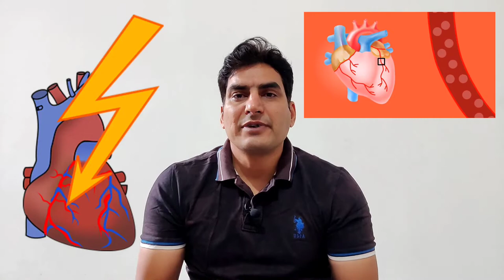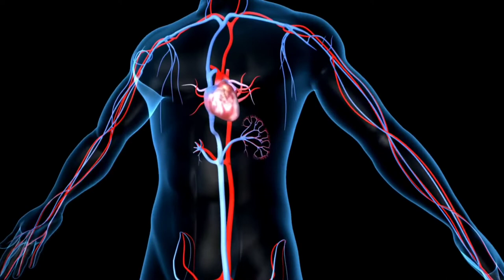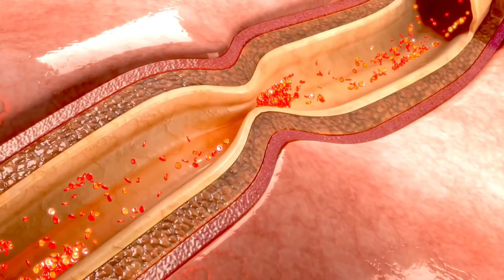Cause of heart attack in young, heart attack, cardiac arrest, sudden cardiac death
Hii, myself Dr Nagendra thalor cardiologist at sikar today we will discuss about different reason of heart attack and sudden cardiac arrest
Some conventional risk factors may present in people but today we discuss about other causes beside these conventional risk factors like sugar ,bp, high cholesterol, smoking, physical inactivity etc
We also know about heart attack, cardiac arrest, and sudden cardiac death
What are different mechanisms of sudden cardiac arrest
What are various structural and functional abnormalities of heart which leads to sudden cardiac arrest
Why some people die suddenly during exercise, or playing
Why some people die during sleep in night
Role of inflammation in heart attack
What are basic test by which we can predict risk of heart attack